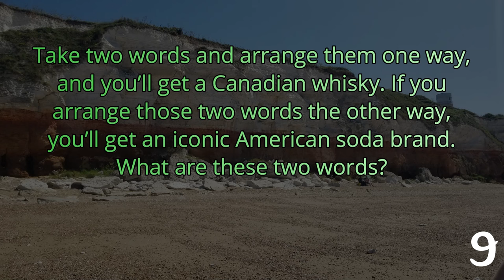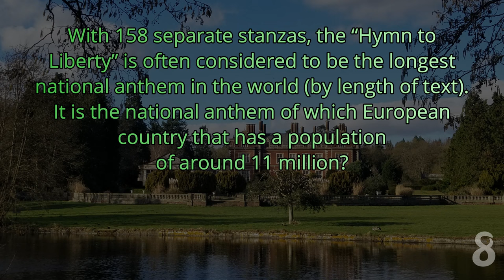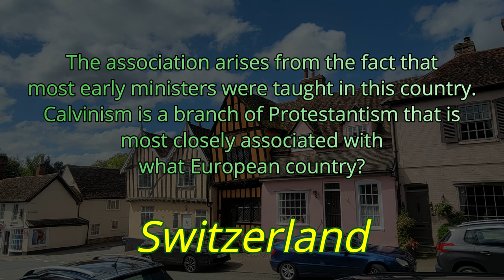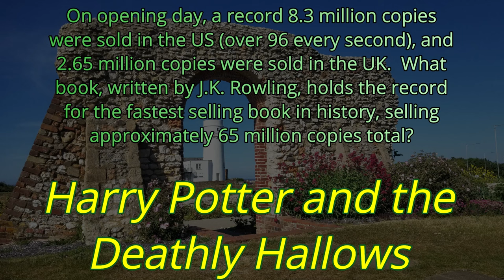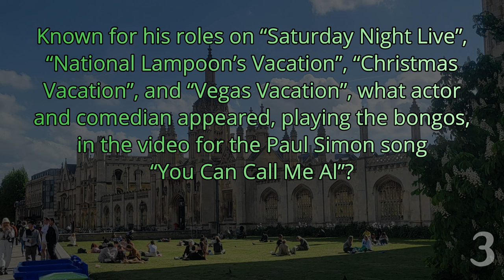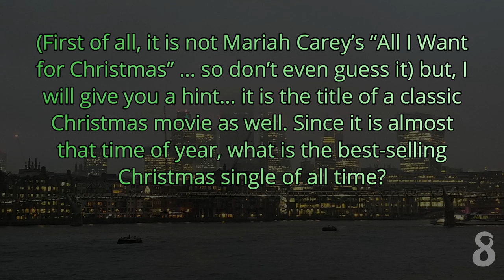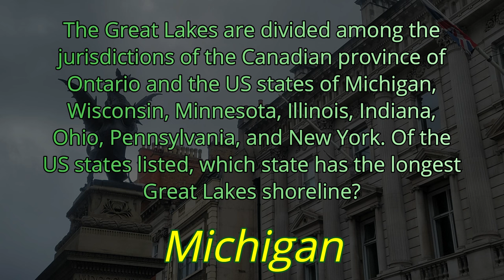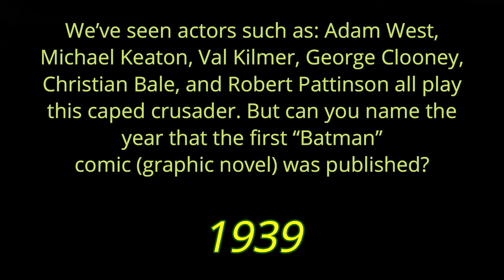DAY 320 - Quizlet Challenge - an L&T Ricketts Random Knowledge Quiz ( ROAD TRIpVIA- Episode 1340 )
Quizlet Challenge: L&T Ricketts

EPISODE 1340 |
21 Questions / 13:21 Minutes

DAY 320 - Quizlet Challenge - an L&T Ricketts Random Knowledge Trivia Quiz ( ROAD TRIpVIA- Episode 1340 )